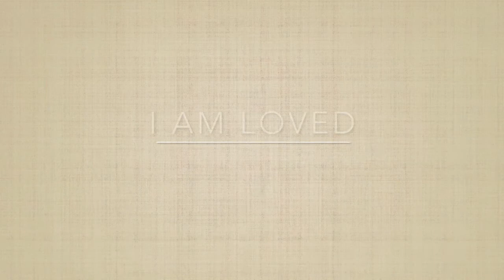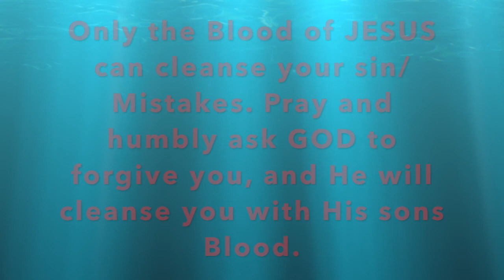I AM LOVED CHURCH- Only JESUS Blood washes sin away